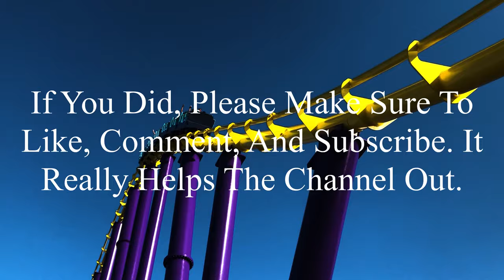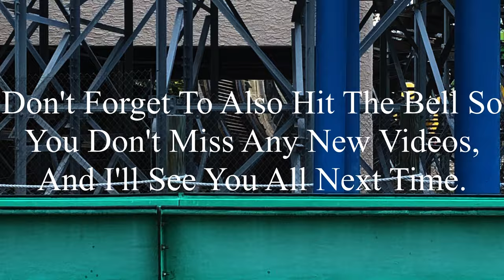Six Flags St. Louis 5-31-2024 Coaster Footage (No Copyright)